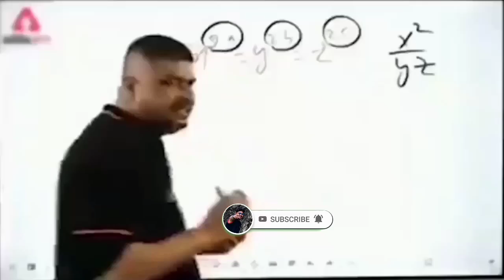Playing this game reminded me of my childhood😊@SRK_Sankarr